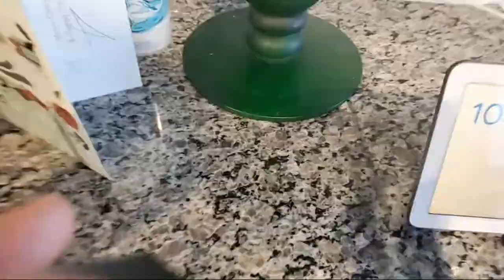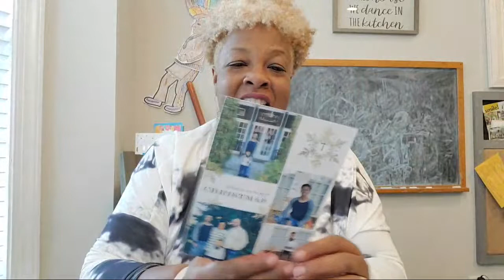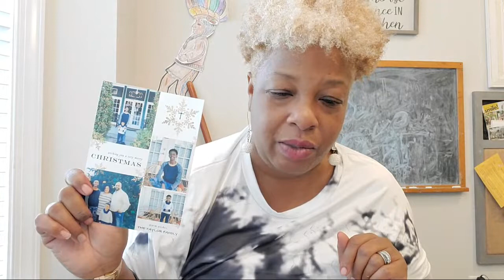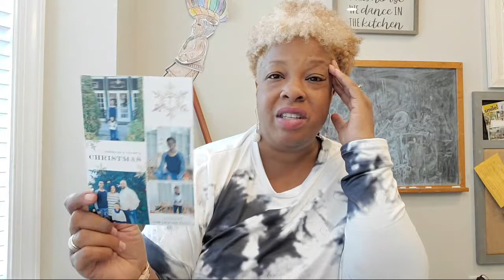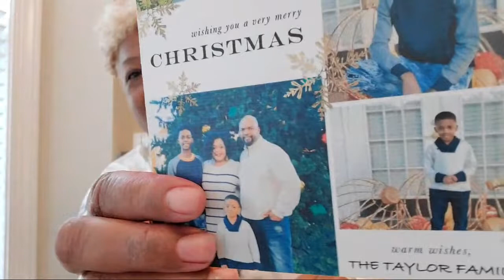MA RAINEY’s BLACK BOTTOM, ON NETFLIX & EATING POMEGRANITE| Chadwick Boseman's Last Bow |@Carters Eat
MA RAINEY’s BLACK BOTTOM, ON NETFLIX & EATING POMEGRANITE| Chadwick Bksemans Last Bow

Be sure you watch Ma Rainey's Black Bottom on Netflix..  And Make sure we eat Healthier with less processed food!!

If you’ve heard anything about Netflix’s Ma Rainey’s Black Bottom, you’ve likely heard about the stupendous performances fanning the flames of Oscar whispers, or about the unique legacy of this film as the late Chadwick Boseman’s final on-screen role. What you may not know is the true story behind the project, which concerns a once-in-a-generation musician ahead of her time—a woman determined to control her art and her life on her own terms.

This channel is dedicated to families and working women who are determined to manage life and give it more abundantly to their children and husbands.  I am dedicated to bringing fun, love and God to our every day struggles.  We will introduce quick tasty meals on a budget. We had our children late in life, but are determined to stay hip.  I am a straight talk old school mother from the South with a College and Masters degree  - bringing you wit, challenges, recipes, fun, laughter, rhymes, dance and tons of enjoyment as we find some of the best foods and fun!!!

Thank you for finding the time to view my channel and visit with the Carters.  I want you COMMENT COMMIT & Stick.

Link for Viatmin D Gummies:

Here is the Link to the Splatter Guard set:

RACHEL RAY: STAINLESS STEEL POTS AND PANS:

Rachel Ray Roaster Set

INSTA POT:

Subscribe today as these late 40 something parents create Black Family Vlogs, Introduce Recipes, Spread love, encourage people to live their best life, reach to the stars and stay connected with God.  Keep up with all their exciting and fun family shenanigans and Country Cooking.